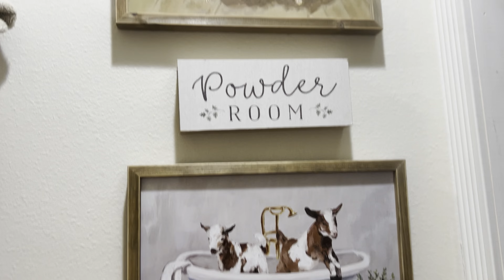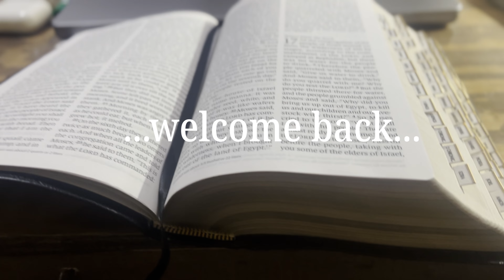Slow Living on The Farm | Productive Winter Day In the Life | Meal Prep, Lambing, Church & Family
On this slow winter Sunday Morning join us as we get ready for church, meal prep, make some money on the farm and see a cute little baby lamb take a bath in our tub with the kids toys! It was a great slow day on the farm!

TIMESTAMPS:
00:00 Intro